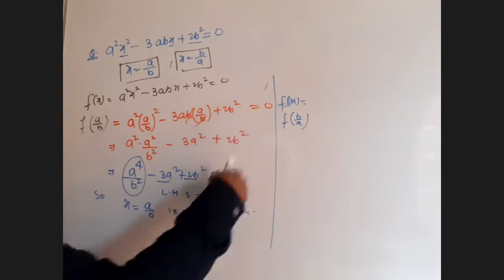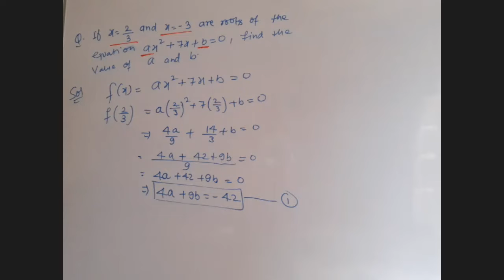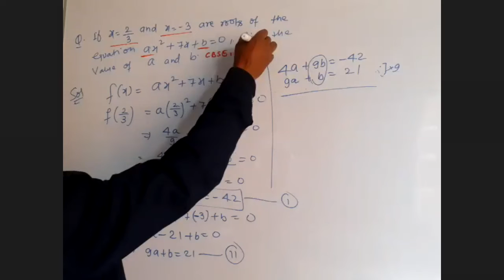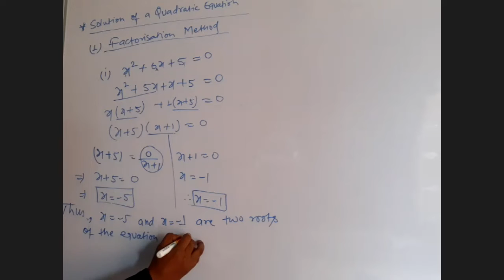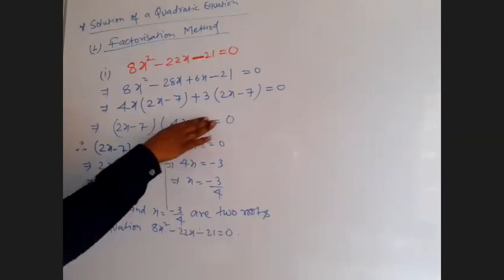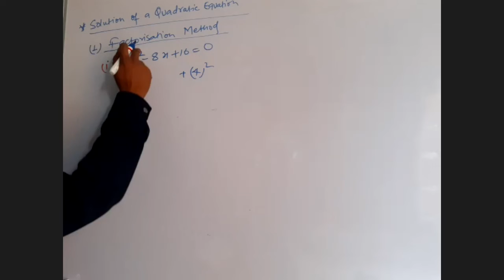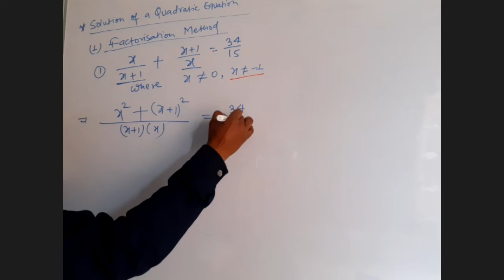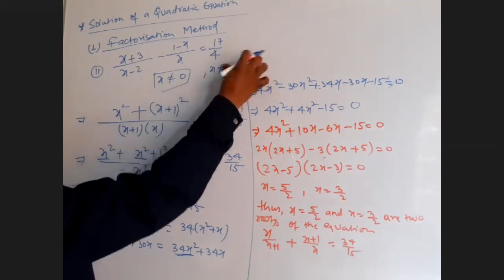Quadratic Equation(Part-2)|| Mathematics || Class 10th || Jan11